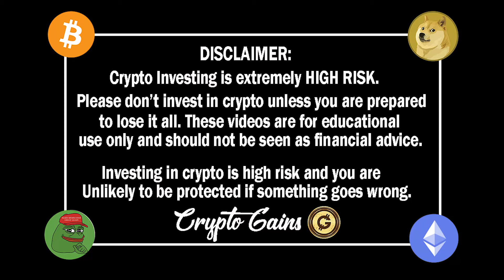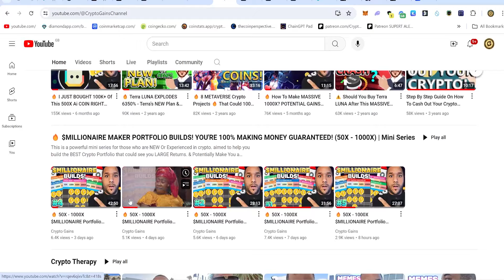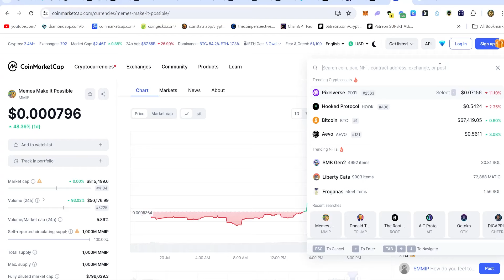🔥 How To Find The BEST CRYPTOS TO INVEST IN!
STEPS TO BUY Crypto Gains Social Coin:
1.buy Deso coins from coinbase & send it to your deso username wallet which you create from deso.com
2. buy cryptogains social coin from Diamond app link above :)   done.

TIMESTAMP
Disclaimer: 0:00 - 0:01
🔥 How To Find The BEST CRYPTOS To INVEST IN: 0:01 - 20:41

USDT / USDC Address:
0x2b0850487ED24206Fc20Bd139BF23d7cBB9E5229